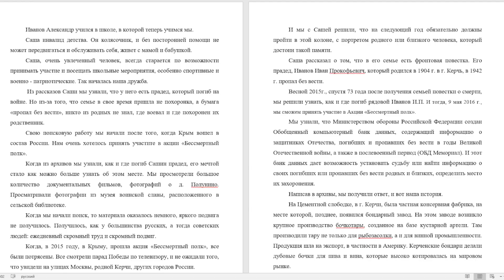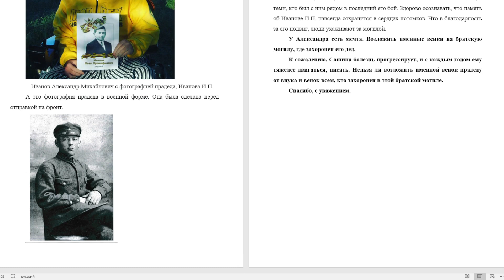БДД (Больше Добрых Дел) советы педагогов - выпуск седьмой